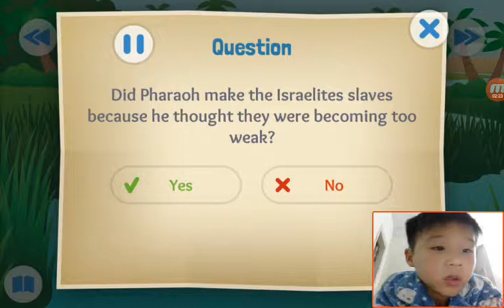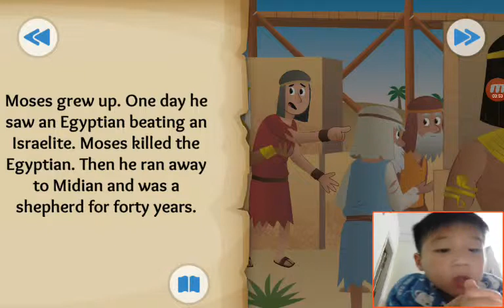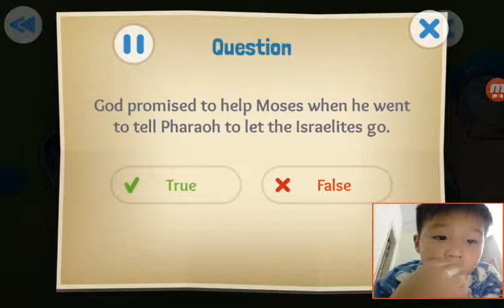‹Kids›Soo：Wonderful Bible Story‹성경이야기›– A Baby and a Bush about Birth of Moses and the burning bush